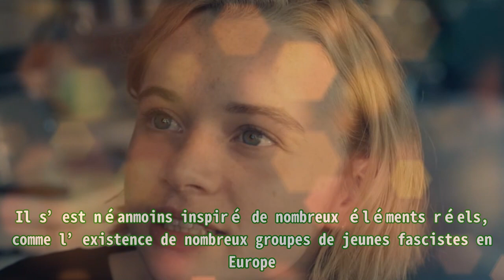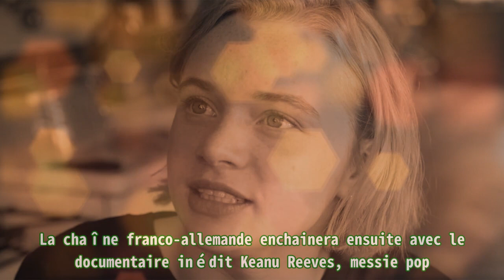Je suis Karl (Arte) : une histoire vraie pour Maxi (Luna Wedler) et l’attentat meurtrier contre sa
Je suis Karl (Arte) : une histoire vraie pour Maxi (Luna Wedler) et l’attentat meurtrier contre sa |Invicta Men's Pro Diver Stainless Steel Quartz Watch . Please help me with an order to maintain the system, thanks a lot.| Ce vendredi 24 mars 2023, Arte propose le film inédit Je suis Karl en prime time. Cette coproduction germano-tchèque est réalisée par Christian Schwochow. En Plus de son travail sur la série The Crown , il est à l’origine des films Paula et De l’autre côté du mur . Je suis Karl est sorti sur la plateforme Netflix en 2021. Il raconte l’histoire de Maxi, une adolescente franco-allemande. Quand sa mère et ses deux frères sont tués dans une attaque à la bombe de l’appartement familial, elle est logiquement traumatisée et n’arrive pas à trouver de réconfort chez son père. Elle fait la rencontre de Karl, un jeune étudiant qui la séduit rapidement. Elle participe avec lui à l’université d’été d’un mouvement européen à Prague où sont rassemblés de nombreux jeunes partageant des idées d’extrême-droite. Maxi va se rapprocher de plus en plus de milieux de jeunes fascistes, tout en ignorant les méthodes violentes employées par ses nouveaux amis. Maxi est interprétée par Luna Wedler, qui tient notamment un rôle dans la série Biohackers . Le casting du film est complété par Jannis Niewöhner ( Godless ), Milan Peschel ( Rock my Heart ) et Fleur Geffrier ( Goliath , Le Code ). Je suis Karl n’est pas basé sur une histoire vraie, son scénario a entièrement été imaginé par Thomas Wendrich. Il s’est néanmoins inspiré de nombreux éléments réels, comme l’existence de nombreux groupes de jeunes fascistes en Europe. Le film Je suis Karl est diffusé ce vendredi 24 mars 2023 à partir de 20h55 sur Arte. La chaîne franco-allemande enchainera ensuite avec le documentaire inédit Keanu Reeves, messie pop . Celui-ci reviendra sur la carrière atypique de l’acteur américain, et la place toute particulière qu’il occupe dans l’imaginaire collectif.